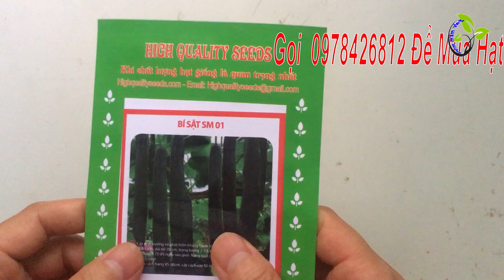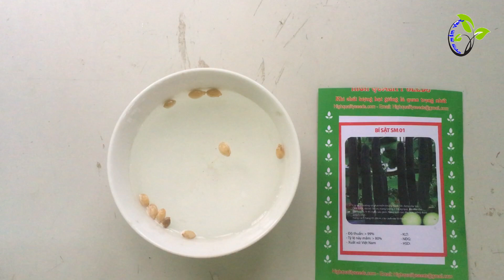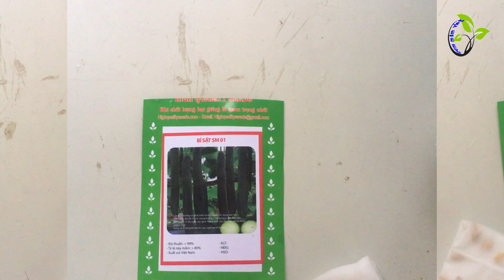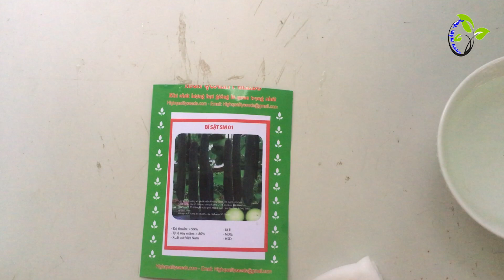Kỹ thuật trồng và chăm sóc cây bí đao xanh (bí sặt) | hướng dẫn trồng bí sặt bằng hạt